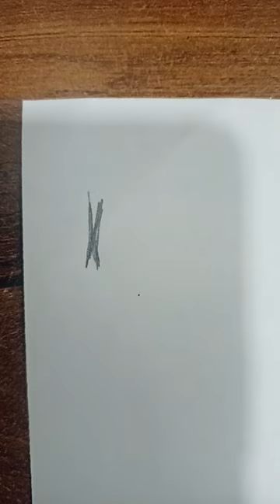guess what 🤣 is this 🎚️